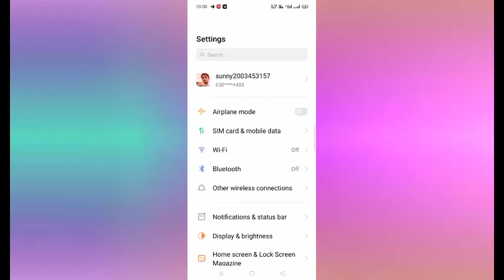How To Add Dark Mode Setting In Oppo F11 Phone//Oppo F11 Phone Main Dark Mode Setting Kaise On करें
Oppo F11 Phone Main Dark Mode Kaise On Kare
How To Add Dark Mode Setting
Oppo F11 Phone Main Dark Mode Setting Kaise Show Kare
 Dark Mode Setting On Oppo F11
Oppo F11 Phone Main Dark Mode Kaise Set Kare
Add Dark Mode Oppo F11

Technical Gupta#